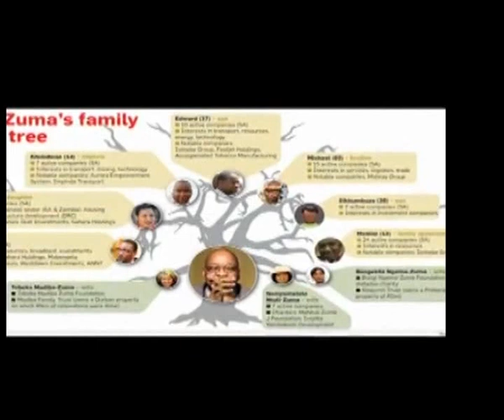Wararka Universal TV 28 05 2017